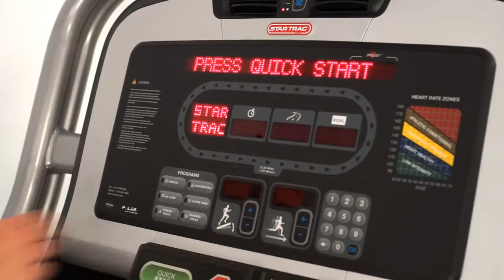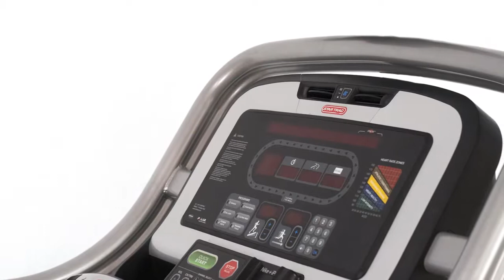Star Trac E TRx Treadmill